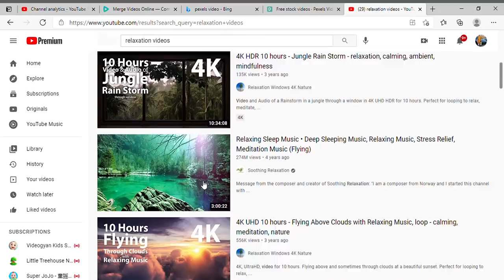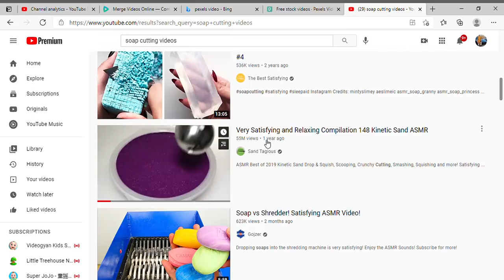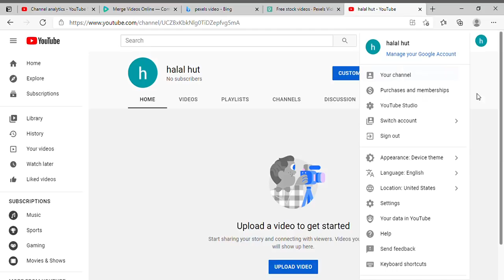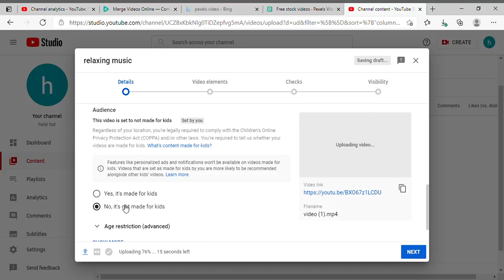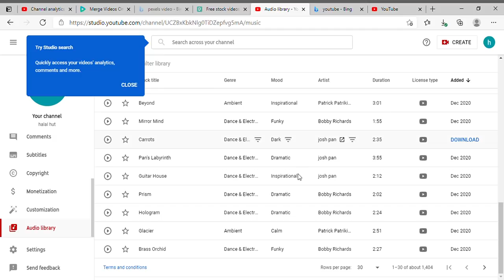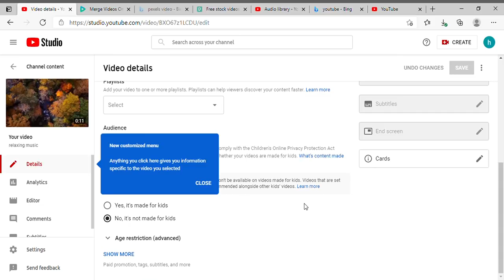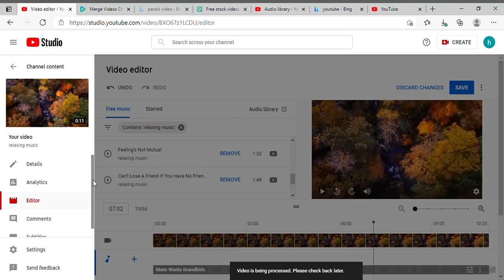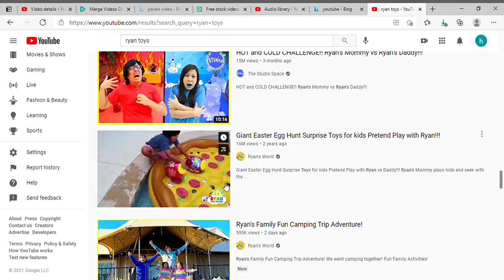How To Make Money On YouTube :Tips for beginners | How to grow on youtube by Shahid Anwar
Hi guys, I am  Shahid Anwar a successful businessman who got success through drop shipping business and now By The GOD thanks I am a Millionaire.

  At this channel I will teach all you tips and tricks to do drop shipping so that you also be a successful person by working from home.Moreover, I trade in international stocks so I will also educate you about things how to do day trade , how to trade effectively, how to trade consolidation stocks, How to trade IPO stocks,Initial Public Offering
1- How to earn money online,
2- How to do drop shipping ,
3- How to sell on amazon ,
4- How to earn money from home ,
5-Online earning ways ,
6- How to trade in cryptocurrency,
7- How to buy bitcoin ,
8-How to buy dogecoin ,
9- How to buy crypto,
10-How to drop shipping in Pakistan ,
11-All about stocks
12-How to do drop shipping on amazon
13-How to do business on amazon
14-Amazon in Pakistan
15-Dropshipping in India
16-Dropshipping in Bangladesh
17-How to do product sourcing for dropshipping
18-How to sell products online
19-Ho to start ecommerce
20-Ecommerce
19-Ecommerce in Pakistan
20-How to sell products online
21-How to do Amazon fba
22-How to trade consolidation stocks
23-How to trade IPO stocks
24-Initial Pulic Offering
25-IPO stocks